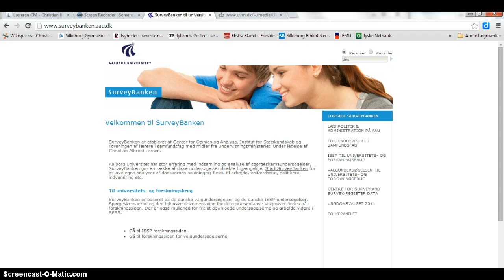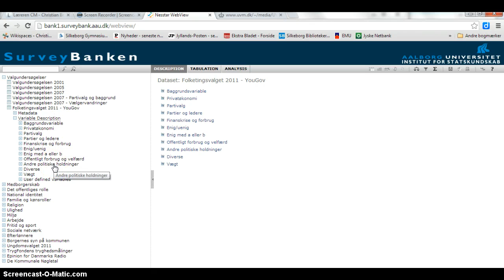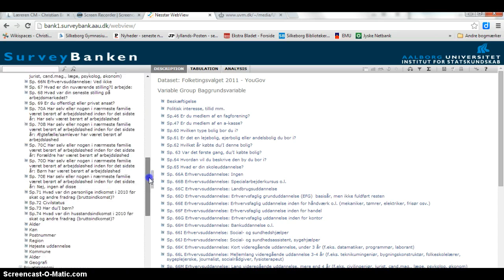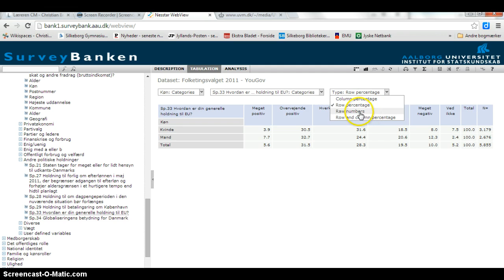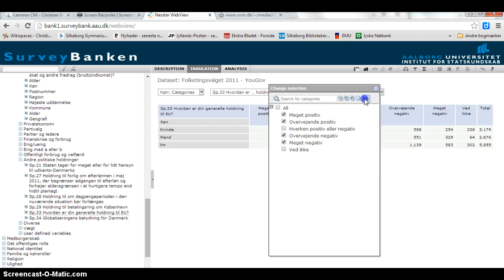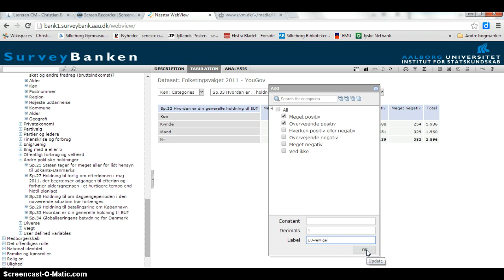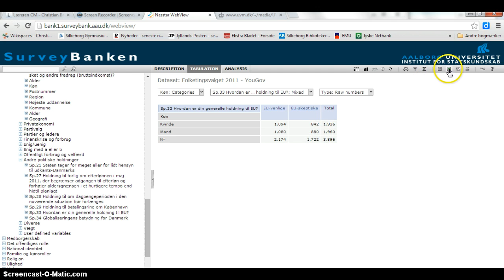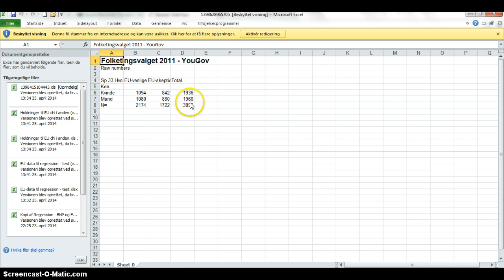Opgave om EU og chi i anden